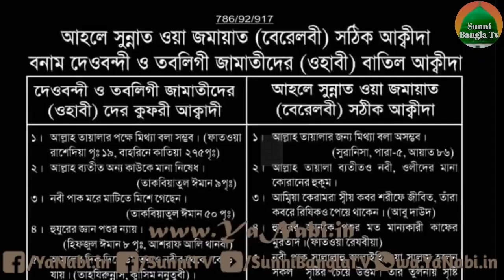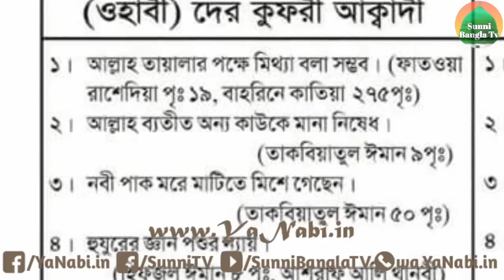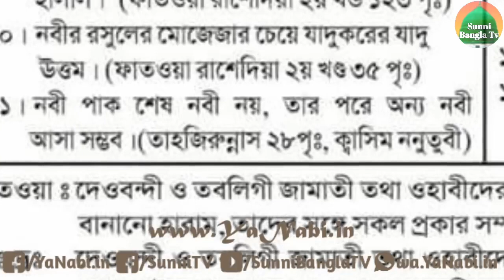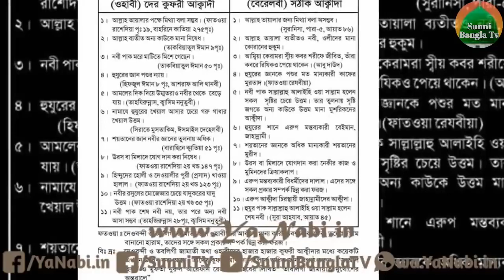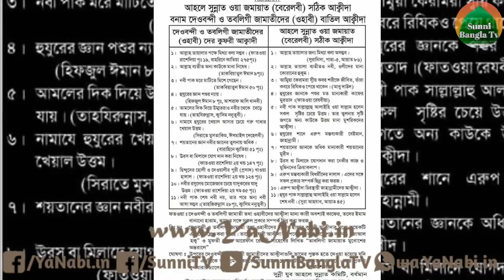ফোন বাহাস সাধারণ মুসলিম যুবক বনাম দেওবন্দী প্রধান মুফতি সেলিম হুগলি | দেওবন্দী তাবলীগের কুফরি আকিদা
Upload & Editing By Sunni Bangla Team's Admin: Dr. Muhammad Raza Qadri
নতুন নতুন নাত গজল ওয়াজ পেতে